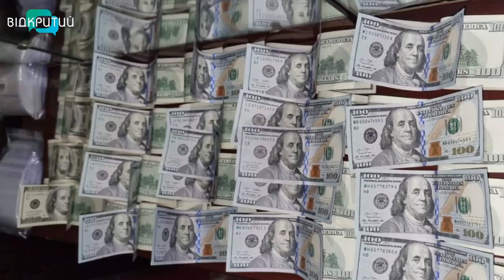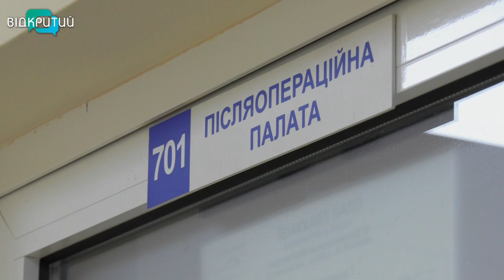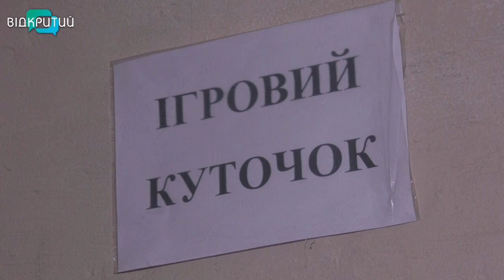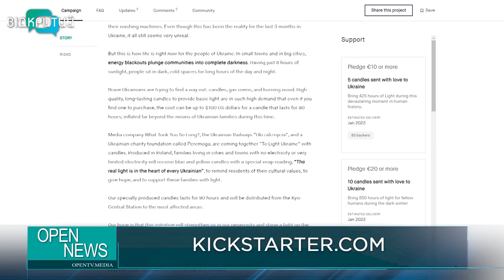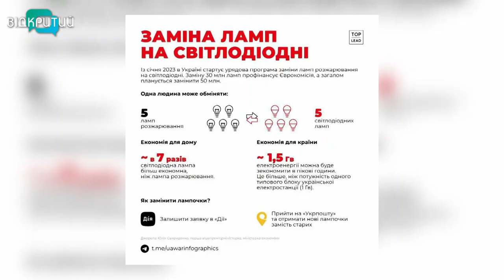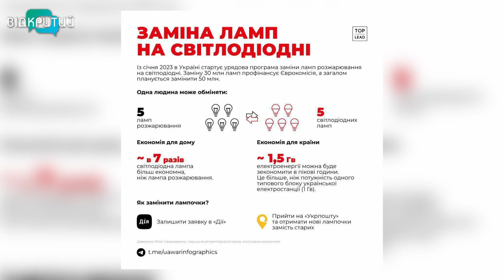Новини OPEN NEWS від 11 січня 2023 року 13:15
До лікарні доправили 26-річного мешканця Марганця, який постраждав через російський обстріл

На Криворіжжі провалилися під кригу та втопилися двоє малих дітей

На Дніпропетровщині запровадили аварійні відключення світла